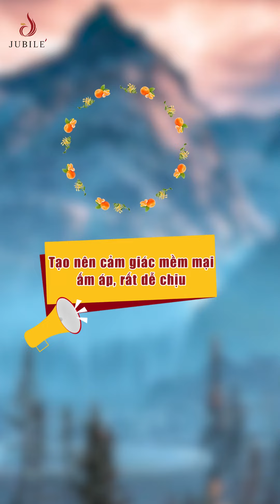Tinh dầu nước hoa Pháp Vs by Jubilé - Nét ngọt hoang dại rất gợi tình...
Kết nối với Nguyễn Kim Thoa